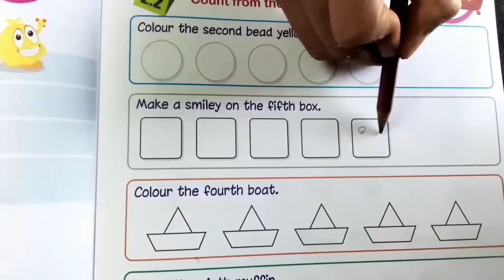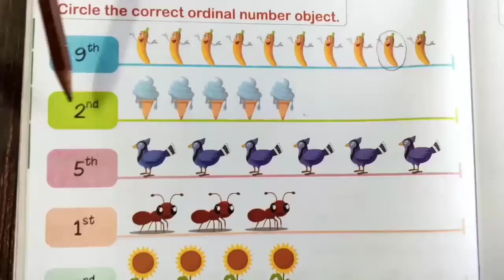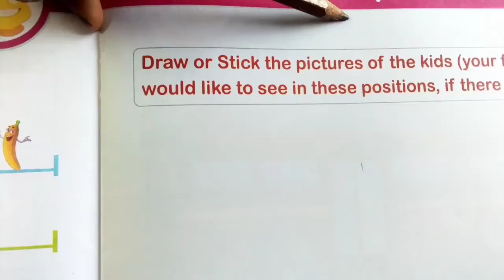Level 1 Math